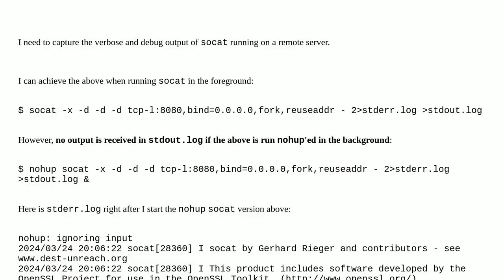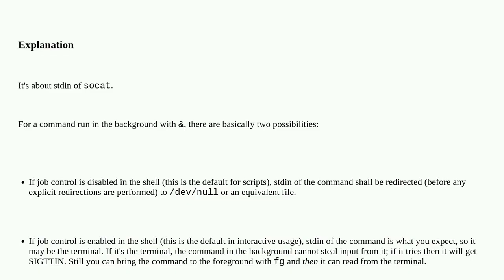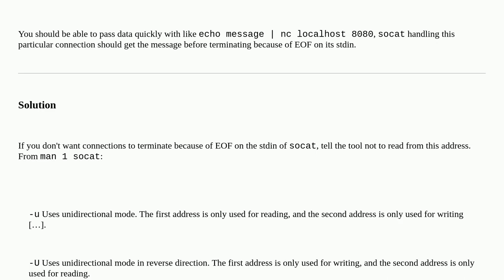Unable to capture remote client data with nohup and socat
A special thanks goes out to the community

  socat nohup